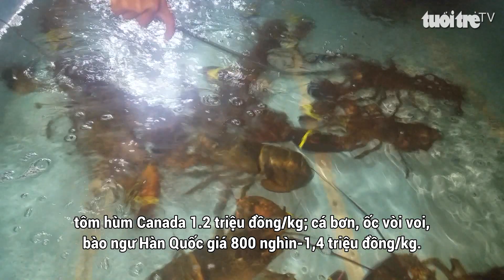Hải sản ngoại nhập tiền triệu tiêu thụ mạnh tại thị trường trong nước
Ngày càng nhiều hải sản “độc, lạ” được nhập khẩu về phục vụ nhu cầu tiêu dùng trong nước. Dù giá không hề rẻ nhưng nhiều người tiêu dùng vẫn chọn mua.